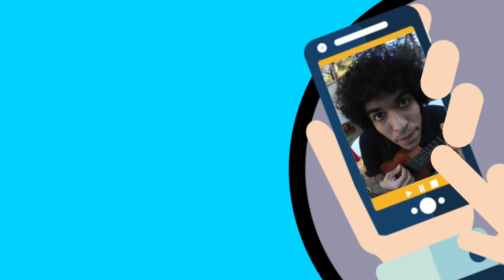WHATS UP MICHEL PRADO ? SKATE TALK EPISODE #9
► Michel Prado is Brazilian, Lives in Barcelona and he is a pro skater for TRIGGER SKATES.

In 2016, he suffered an accident. he was attacked by a skateboarder while he was skating a skatepark in Barcelona.

If you wanna know more about michel and what he has to say about the accident, make sure to listen to this SKATE TALK.

Hope you enjoy the 65 minute talk with one of the most influential skating individuals in 2017.

01:55 - how did you started skating?
05:02 - did you studied?
06:34 - how did you became a Sushi man?
11:36 - How did yo started skating for USD ?
12:01 - was there a period in you live that you smoked a lot?
14:02 - whats up with Circolo wheels?
15:03 - Chinese wheels suck
15:30 - Undercover wheels history
17:30 -  the accident
18:10 - met the guy who attacked me at the skatepark 2 weeks ago
22:09 - "they had to take a piece of my skull"
23:45 - skating with helmet
26:10 - how was it to film with AJ in Barcelona for the new video?
28:00 - Michel Prado Trigger skate pro model
30:03 - how did you got into trigger?
32:22 - Do you think the accident boosted your image in the skating scene
34:30 - other then the accident, did you ever got injured skating?
36:00 - i wanna live my life
37:30 - want to invest in some projects with the indemnity money.
38:45 - when we met for the first time.
39:20 - training to jump higher
40:30 - Nicolas Bellini
41:50 - did the accident changed the relation between skateboard and inline in Barcelona?
43:10 - big wheel skating opinion.
44:18 - how do you parents look at you skating nowadays?
47:30 - music
51:03 - do you have a favourite trick?
51:20 - favourite skater ?
53:22 - Carlos Bernal
54:20 - i have a different view on skating now.
57:30 - Different Barcelona skating groups
1:00:00 - Thank you everyone for the support

Camera Gear used in my videos:

- VLOG camera
- MAIN Camera
- ACTION CAMERA